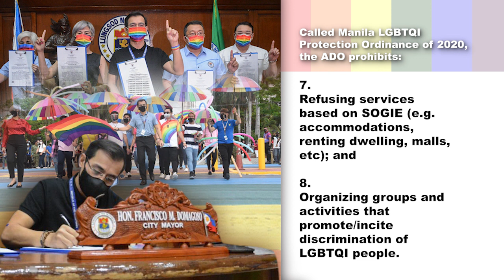LGBTQ+ community, suportado si Mayor Isko Moreno Domagoso